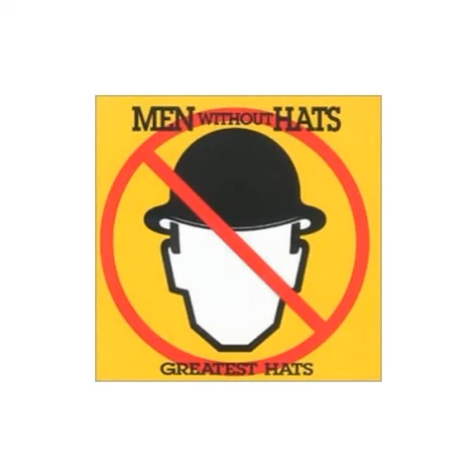10 Men Without Hats Sideways